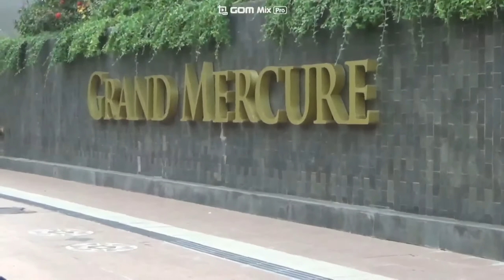Rachmad Suwardi GM Grand Mercure Surabaya City Kenalkan Nasi Serpang Kuliner Khas Bangkalan Madura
Jakarta, The Royal Indonesia TV -- Mengawali tahun 2020, GM Grand Mercure Surabaya City  Rachmad Suwardi Singo Kenalkan Kuliner Khas Madura dengan dua  menu andalan yakni Nasi Serpang khas Bankalan Madura dan Wedang Kobbhu,  melalui Accor Hotels Culinary Journey East Java untuk yang ke-5 kalinya.
Menu pertama adalah Nasi Serpang yang merupakan kuliner asli dari Bangkalan, Madura. Sekilas jika diperhatikan, Nasi serpang ini seperti nasi campur pada umunya. Namun Nasi Serpang ini memiliki ciri khas, terutama pada cara penyajiannya yang menggunakan daun pisang dan perpaduan aneka lauk didalamnya.
Selain hidangan utama juga terdapat minuman khas Madura yaitu Wedang Kobbhu’ yang  merupakan salah satu minuman segar dan cukup unik, tak hanya itu Wedang Kobbhu’ terbuat dari irisan daging kelapa muda, air kelapa, gula merah yang dicampur dengan serai. Kobbhu’ memiliki aroma serai yang khas dan memberi sensasi rempah unik ketika diminum baik hangat maupun dingin.
Accor Culinary Journey, sebuah program yang digelar sepanjang tahun dan menampilkan keragaman sajian masakan serta cita rasa unik hasil olahan para tim kuliner di lebih dari 120 restoran di hoteI-hotel Accor di Indonesia.
Accor Group dalam menghadirkan menu-menu khas Madura ini mendapat apresiasi dari Bupati Bangkalan, Abdul Latif Amin Imron. Menurutnya banyak kuliner dari Madura yang bisa dieksplor seperti nasi amboina, nasi serpang dan beberapa menu lain juga tidak ketinggalan selain kuliner ada pula kerajinan batik khas Bangkalan Madura.
Sementara itu, General Manager Grand Mercure Surabaya City Rachmad Suwardi Singo mengatakan bahwa Accor Culinary Journey merupakan agenda tahunan untuk memperkenalkan makanan khas Indonesia. “Terutama dari Jawa Timur,” tegasnya.

Posted By : Lensa Surabaya